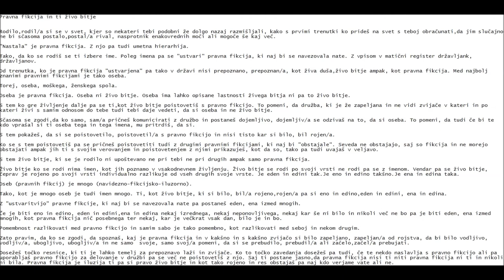Pravna fikcija in TI živo BITje (živi človek) (živi čovjek)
Pravna fikcija in ti živo bitje

Rodilo,rodil/a si se v svet, kjer so nekateri tebi podobni že dolgo nazaj razmišljali, kako s prvimi trenutki ko prideš na svet s teboj obračunati,da jim slučajno
ne bi sčasoma postalo,postal/a rival, nasprotnik enakovrednih moči ali mogoče še kaj več.

"Nastala" je pravna fikcija. Z njo pa tudi umetna hierarhija.

Tako, da ko se rodiš se ti izbere ime. Poleg imena pa se "ustvari" pravna fikcija, ki naj bi se navezovala nate. Z vpisom v matični register državljank,

državljanov.

Od trenutka, ko je pravna fikcija "ustvarjena" pa tako v državi nisi prepoznano, prepoznan/a, kot živa duša,živo bitje ampak, kot pravna fikcija. Med najbolj

znanimi pravnimi fikcijami je tako oseba.

Torej, oseba, moškega, ženskega spola.

Oseba je pravna fikcija. Oseba ni živo bitje. Oseba ima lahko opisane lastnosti živega bitja ni pa to živo bitje.

S tem ko gre življenje dalje pa se ti,kot živo bitje poistovetiš s pravno fikcijo. To pomeni, da družba, ki je že zapeljana in ne vidi zvijače v kateri in po

kateri živi s samim odnosom do tebe tudi tebi daje vedeti, da si oseba in ne živo bitje.

Sčasoma se zgodi,da ko samo, sam/a pričneš komunicirati z družbo in postaneš dojemljivo, dojemljiv/a se odzivaš na to, da si oseba. To pomeni, da tudi če bi te

kdo vprašal si ti oseba tega in tega imena, mu pritrdiš, da si.

S tem pokažeš, da si se poistovetilo, poistovetil/a s pravno fikcijo in nisi tisto kar si bilo, bil rojen/a.

Ko se s tem poistovetiš pa se pričneš poistovetiti tudi z drugimi pravnimi fikcijami, ki naj bi "obstajale". Seveda ne obstajajo, saj so fikcija in ne morejo

obstajati ampak jih ti s svojim verovanjem in poistovetenjem z njimi prikazuješ, kot da so, tako pa tudi uvajaš v veljavo.

S tem živo bitje, ki se je rodilo ni upoštevano ne pri tebi ne pri drugih ampak samo pravna fikcija.

Živo bitje ko se rodi nima imen, kot jih poznamo v vsakodnevnem življenju. Živo bitje se rodi po svoji vrsti ne rodi pa se z imenom. Vendar pa se živo bitje,

čeprav je rojeno po svoji vrsti individualno razlikuje od vseh drugih svoje vrste. Je eden in edini tak.Je eno in edino takšno.Je ena in edina taka.

Oseb (pravnih fikcij) je mnogo (navidezno-fikcijsko-iluzorno).

Tako, kot je mnogo oseb je tudi imen mnogo. Ti, kot živo bitje, ki si bilo, bil/a rojeno,rojen/a pa si eno in edino,eden in edini, ena in edina.

Z "ustvaritvijo" pravne fikcije, ki naj bi se navezovala nate pa postaneš eden, ena izmed mnogih.

Če je biti eno in edino, eden in edini,ena in edina nekaj izrednega, nekaj neponovljivega, nekaj kar še ni bilo in nikoli več ne bo pa je biti eden, ena izmed

mnogih, kot pravna fikcija nič posebnega ter nekaj, kar je večkrat vsak dan, bilo je in bo.

Pomembnost razlikovati med pravno fikcijo in samim sabo je tako pomembno, kot razlikovati med seboj in nekom drugim.

Zato pravim, da ko se zgodi, da spoznaš, kaj je pravna fikcija in v kakšno in s kakšno zvijačo si bilo zapeljano, zapeljan/a od rojstva, da bi bilo vodljivo,

vodljiv/a, ubogljivo, ubogljiv/a in ne samo  svoje, samo svoj/a pomeni, da si se prebudilo, prebudil/a ali začelo,začel/a prebujati.

Dosežeš točko resnice, ki ti je lahko temelj za prepoznavo laži in zvijače. Ko to točko zavedanja dosežeš pa tudi, če te nekdo naslavlja s pravno fikcijo ali pa

uporabljaš pravno fikcijo za delovanje v družbi pa se več ne poistovetiš z njo. Saj ti postane jasno,da pravna fikcija nisi ti niti pravna fikcija ni ti in nikoli

ni bila. Pravna fikcija je iluzija ti pa si pravo živo bitje in kot tako rojeno in res obstajaš pa naj kdo verjame vate ali ne.
:darko :čater
Darko Čater